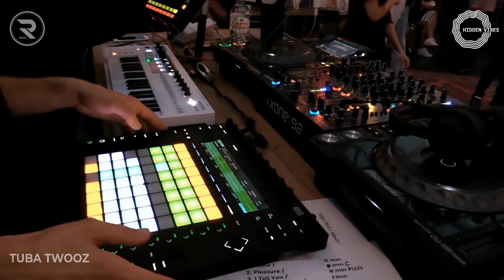TUBA TWOOZ - A Day Of Hidden Vibes [ORGANIC HOUSE Live MIX] R_sound @Nazlo Babke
Location: "Nazlo Babke", Moscow
Genre:  Organic House, House, Progressive

Tuba Twooz

Tuba Twooz is the hidden duo. There is no words. They just remix to reborn the story and create to tell the story.

R_sound - a team of professionals - organizers of various events, including DJs, web designers, video directors and cameramen.
One of the main types of our activity is to transfer the atmosphere of the event to people through live video broadcasts,
live mixes, as well as shooting video clips in an interesting and high-quality way.